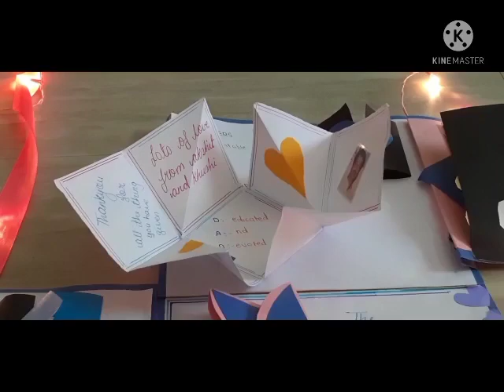Greeting card tutorial#For any occasion